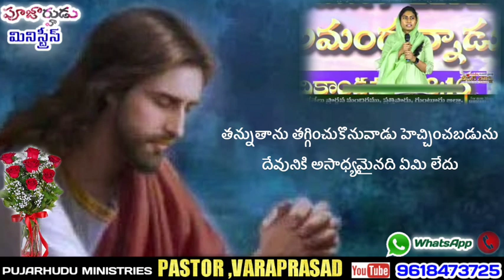నిజంగా నేను ఇంత గొప్ప స్థాయిలో ఉన్నానంటే ఆ దేవుని దయ||DSP JESSY PRSANTHI TESTIMONY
పూర్తి వీడియో మీరు చూడాలంటే ఈ లింకు పైన ప్రెస్ చేయండి